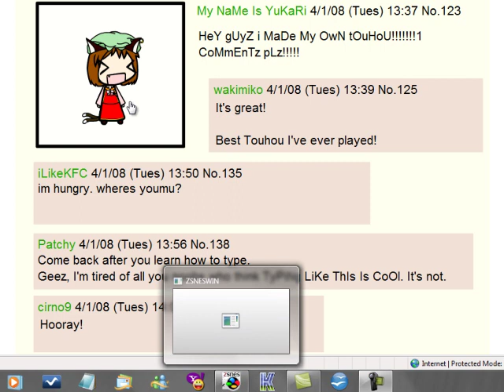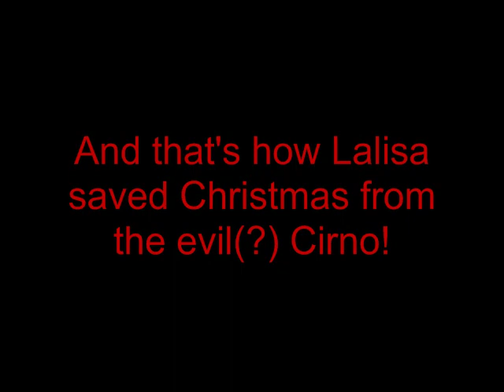Let's Play "Scarlet Devil Mario" 26: Christmas Special Finale??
ZOMG, this may be the last Christmas stage we ever see?! THE HORROR!!
...and I'll be damned if Cirno's computer isn't messed up even worse than last time. Must have caught a really bad virus...or three...or four...which, given who's using it, really shouldn't surprise me. Why does Cirno even HAVE a computer? THE WORLD MAY NEVER KNOW.

"...HEY! Did you just call me an idiot?!"
No, Cirno, I merely *implied* you were an idiot.
"Oh. Well, I guess that's--HEY!"